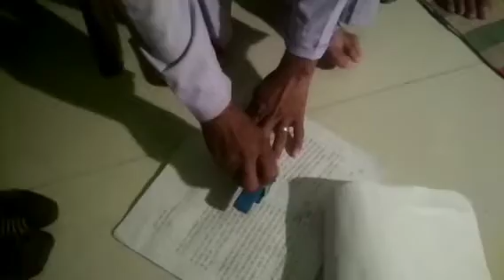रात10 बजे तक संघर्ष सरपंच,विधायक,सांसद से मिलकर सरकार के खिलाफ सुजानगढ़ में विरोध किया 1st Grade2018